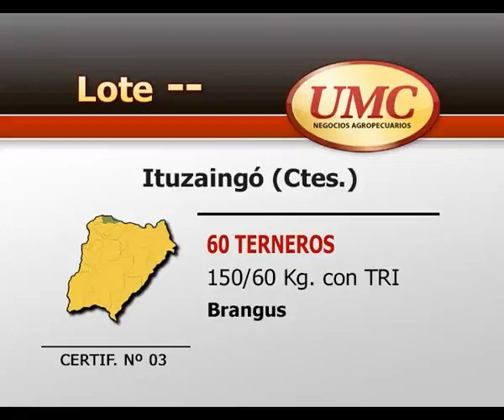UMC 9 6 14 certif 3